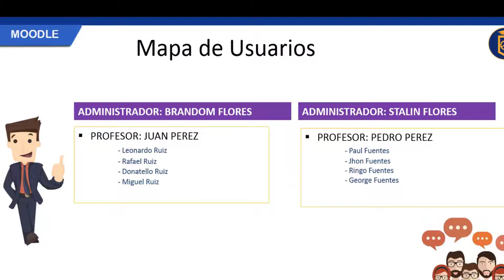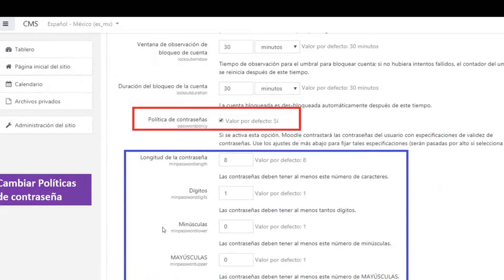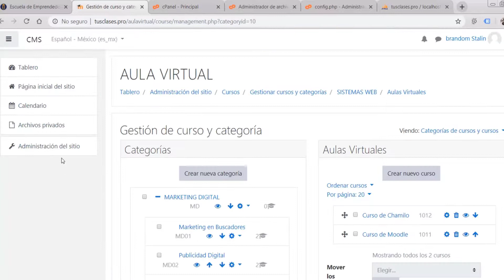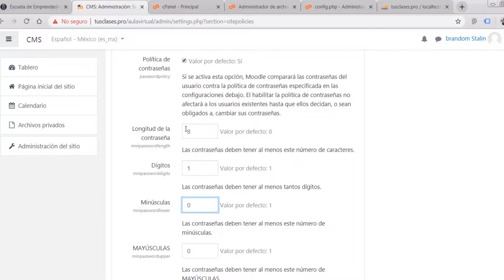🎓 Cambiar Políticas de Seguridad de las Contraseñas en Moodle ✅ Contraseña de Acceso 【VIDEO 17】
Cambiar Políticas de Seguridad de las Contraseñas en Moodle
► Curso de Moodle Presencial 🔻👇DALE CLIK 👇🔻

¡ APRENDE A CREAR AULAS VIRTUALES DESDE CERO !
( NIVEL ADMINISTRADOR + NIVEL PROFESOR )
Administra y maneja integramente un aula virtual en Moodle. Sé un experto en el manejo de herramientas eLearning, desarrolla evaluaciones en línea, encuestas, tareas, blogs, etc. Contamos con el plan de estudios más completo para aquellos que deseen desarrollar, administrar y manejar Moodle. Descargue o revise nuestro plan de estudios o contáctese con nosotros.

✅ CURSO DE MOODLE COMPLETO /  52 VIDEOS
01. ¿Qué es el eLearning?
02. Tipos de CMS Y LMS
03. Tipos de Aulas Virtuales
04. Descarga Moodle
05. Recomendaciones para Escoger un buen dominio
06. Un buen hosting para Moodle - Alojamiento para Aulas Virtuales
07. Direccionamiento de las DNS
08. Como instalar Moodle en la PC
09. Comprar un Dominio para tu Aula Virtual en Moodle
10. Cómo Vincular un Dominio de Godady con HostGator
11. Instalación de Moodle en un Hosting
12. Estructura del Aula Virtual en Moodle
13. Cómo crear categorías y subcategorias en Moodle
14. Tipos de Curso - formatos de cursos
15. Cómo Crear un Curso en Moodle
16. Carga masiva de cursos Moodle
17. Políticas de Contraseña
18. Registro de Usuarios en Moodle
19. Inscripción por Correo Electrónico en Moodle
20. cambiar el idioma en Moodle
21. campos de usuarios personalizados
22. Carga Masiva de Usuarios matriculados
23. matricula de alumnos al curso en Moodle
24. Matricula Automática de Alumnos en Moodle
25. Inscripción Automática de Profesores en Moodle
26. Crear Grupos de Alumnos en Moodle
27. Crear cuenta de administrador en Moodle
28. Como Asignar Roles A Los Usuarios De Moodle
29. Instalar Plantilla Gratis en Moodle
30. Profesor sin permiso de edición Moodle
31. Crear una introducción al curso en Moodle
32. Descargar Archivo PDF en Moodle
33. Desactivar el Plugin de Tour Virtual en Moodle
34. Cómo usar base de datos en Moodle
35. Cómo agregar la actividad de Chat en un Curso de Moodle
36. Cómo usar la actividad elección en Moodle
37. Actividad encuesta predefinida Moodle
38. Cómo hacer lecciones en Moodle
39. Personalizar Plantilla de Moodle
40. Personalizar la portada de Moodle
41. Instalación de Plantilla eGuru para Moodle
42. Cómo crear un Banco de Preguntas
43. Cómo crear examen en Moodle
44. Cómo copiar preguntas de un examen a otro en Moodle
45. Configuración del libro de calificaciones en Moodle
46. Ejecutar CRON automáticamente para limpiar Moodle
47. Como mostrar calificaciones a los estudiantes en Moodle
48. Cómo pasar lista o registrar asistencia en Moodle
49. Cómo crear un Foro en Moodle
50. Cómo CREAR un GLOSARIO en Moodle
51. Crear una Tarea para un Curso de Moodle
52. Cómo migrar Moodle a otro servidor de Hosting

Aprenderás a Cambiar SeguridadContraseñas con nuestro CursoDeMoodle.